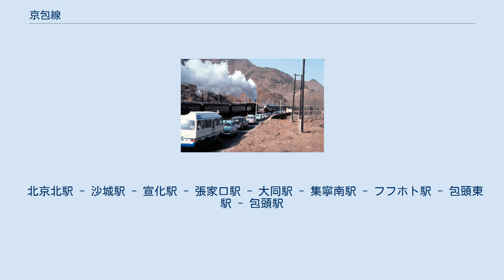京包線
京包線（けいほうせん）は中華人民共和国の国鉄鉄道路線。
北京市と内モンゴル自治区包頭市を連絡する。
全長は842kmで、中国人によって建設された最初の本格的な鉄道路線でもある。
 詹天佑 清国政府は北京から張家口に至る京張鉄道を計画するも、戦略的に重要な路線だった為、イギリス、ロシアが鉄道敷設権を希望、清国による建設に反対したが、自国の鉄道技師による予備測量後、北京北郊の山岳地帯での敷設が困難と判断、そそくさと退散してしまった。
この為自国資本での建設を決定、詹天佑が主任設計士に就任し建設が開始された。
詹天佑は3本の予定経路の内、一番低予算で建設可能な経路を選択した（計画放棄された物の内の一つは後に豊沙線として開業する）。
1905年（光緒31年）工事開始、4年後の1909年（宣統元年）8月11日に張家口 - 豊台が完成、10月2日に開業した。
施工期間が計画より2年短縮できた為、建設費を35万両（テール）節約できたという。
 北京から北西方向への重要路線であったが、建設費低減を重視して建設された為燕山山脈附近にある33.7‰の急勾配や青龍橋駅のスイッチバックが隘路となり、マレー式機関車を投入するなどしたが根本的な解決にはならず、1952年から前述の豊沙線が建設され、沙城 - 豊台は裏街道的な存在となってしまった。
又、青龍橋の次駅である八達嶺は八達嶺長城の最寄り駅となっている。
 北京北駅 - 沙城駅 - 宣化駅 - 張家口駅 - 大同駅 - 集寧南駅 - フフホト駅 - 包頭東駅 - 包頭駅